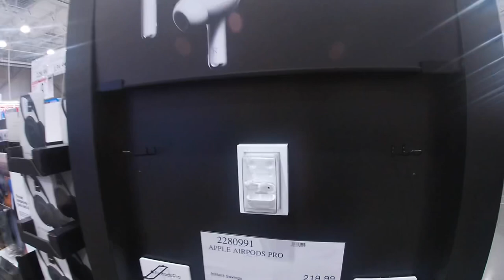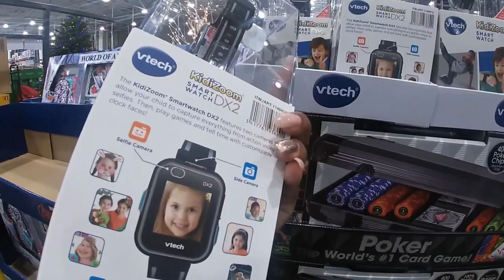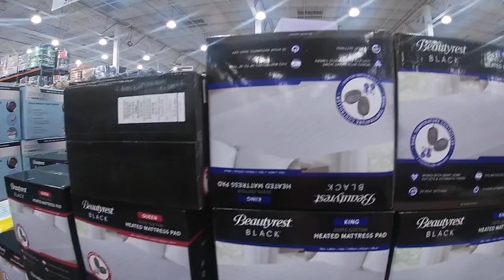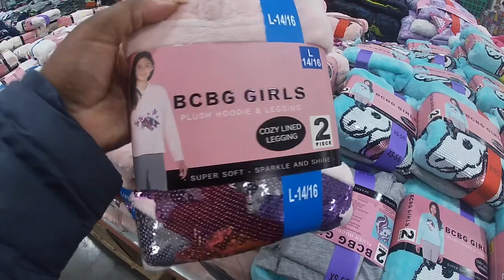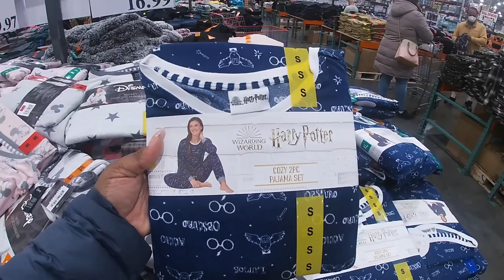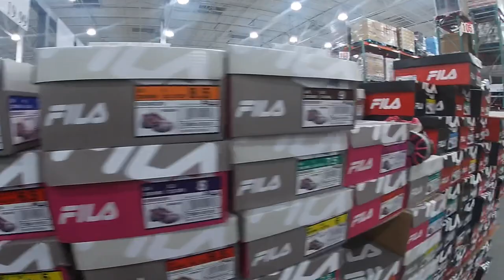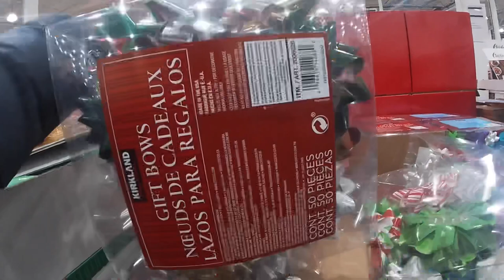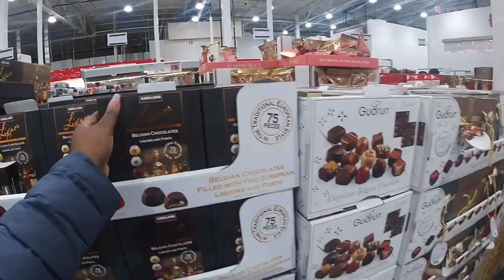Costco Christmas Shopping 🎄 Shop With Me November 2020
Costco Shop With me November 2020
Costco Christmas shop with me November 2020
Come shop with me at Costco for a walkthrough, through some electronics, clothes, toys and Christmas gifts and more

Sam’s Club Christmas 2020 ~ Gift Ideas ~ Virtual Shopping

BJs Christmas 2020 🎄 Decor ~ Toys & Clothes

This is a shop with me channel, we go out serval times a week and see what’s new on the shelves in the shopping world, I take you guys with me on a virtual shopping trip, store walk through ,and give detail prices of items new and seasonal. I may do a haul, or what I got series every now and then. On this channel you can find shopping vlog such as, Walmart shop with me, target shop with me, Burlington shop with me, Marshall’s shop with me, Homegoods shop with me, michaels shop with me, Joann shop with me, homesense shop with me,five below shop with me, Christmas tree shops shop with me, dollar general shop with me, dollar tree shop with me, Family Dollar shop with me,Macy’s shop with me, big lots shop with me, hobby lobby shop with me, ikea shop with me, outlet shopping and many more. Shop with me 2020 for all new finds.

Shanice Shopping Saga
1315 Inwood Avenue